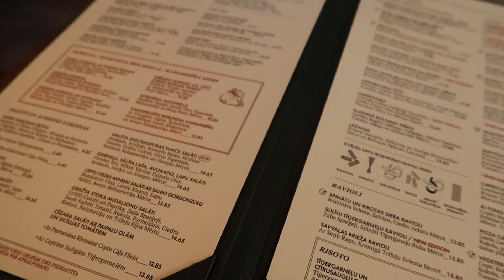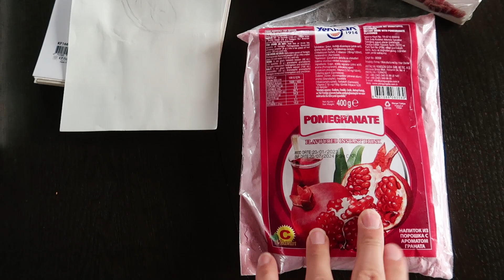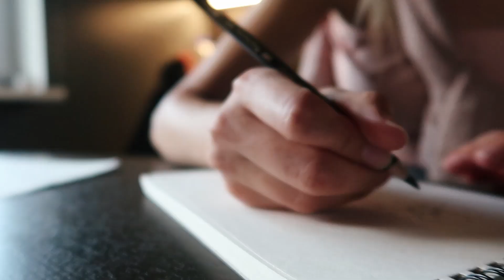NEDĒĻA MANĀ DZĪVĒ: randiņš, jauns DIY projekts 🙈, Dziesmu un Deju svētki ❤️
Čau visiem!

↓VĒL INFORMĀCIJA↓

Pirmo reizi izmēģinu drusciņ savādāku vloga formātu, jeb filmēju mazus, galvenos fragmentus no gandrīz katras dienas vienas nedēļas ietvaros. Dodamies randiņā, uztaisīju dzimšanas dienas fotosesiju saulrietā, izmēģināju vēl vienu DIY projektu, kā arī apmeklēju Dziesmu un Deju svētkus!